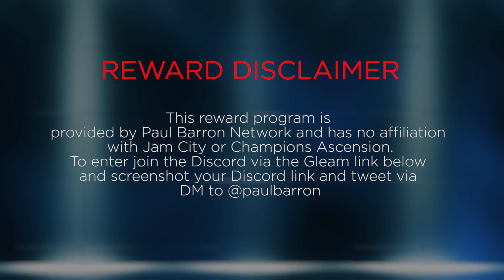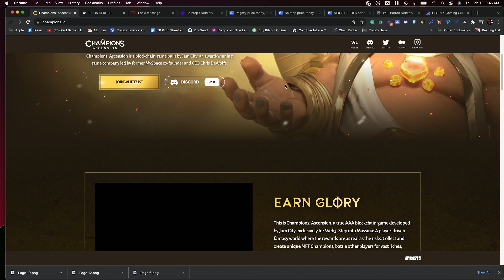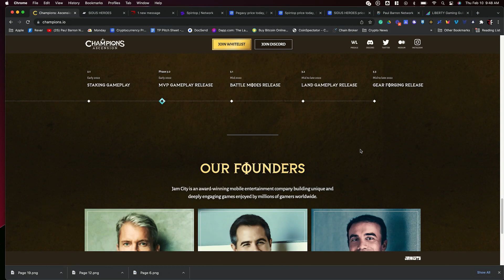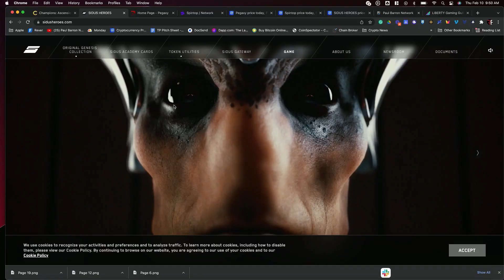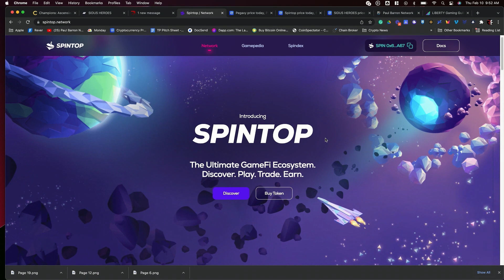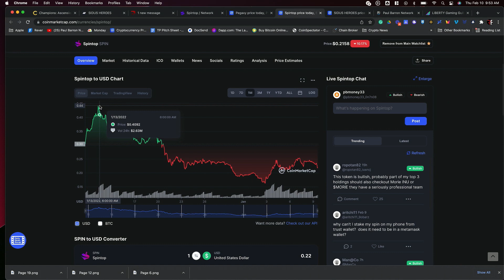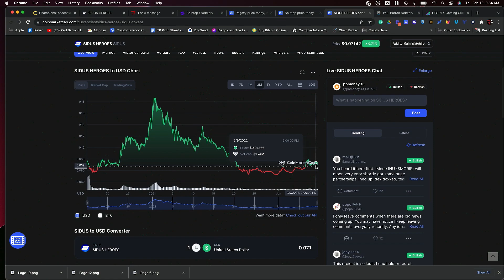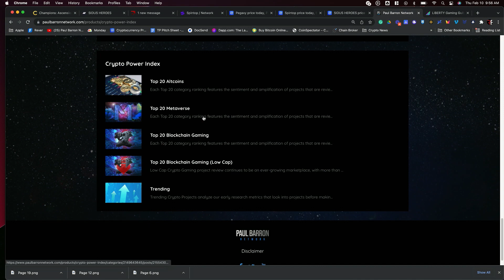3 Crypto Game Projects To Watch | $SIDUS $PGX $SPIN Sentiment Analysis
On this episode, we're  diving into our Crypto Power Index data to identify 3 crypto game projects that are on the move: Sidus Heroes $SIDUS, Pegaxy $PGX, and SpinTop $SPIN. We're also taking a look at an NFT game by Jam City called Champions Ascension.

For ETH Giveaways, a chance to join the whitelist, and EXCLUSIVE Updates on Champions Ascension, join their Discord of 85K+ members below using my link!

We'll be picking 3 winners on February 28th, 2022.

00:00 intro
00:25 Champions Ascension Giveaway
03:52 Game Projects To Watch
04:40 Sidus Heroes
05:35 Pegaxy
06:02 Spintop
06:33 Token Prices
09:05 Crypto Power Index
11:00 outro

~3 Crypto Game Projects To Watch | Sentiment Analysis~